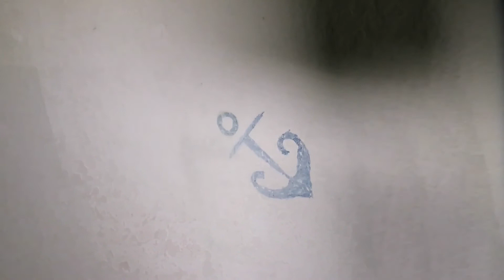BACK AT THE MANSION AGAIN PART 3 (4 months ago)